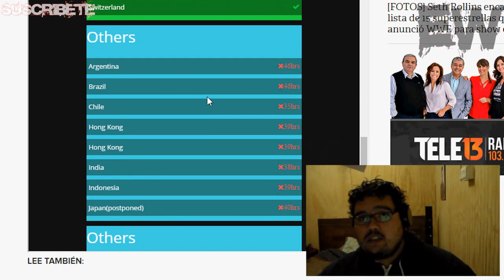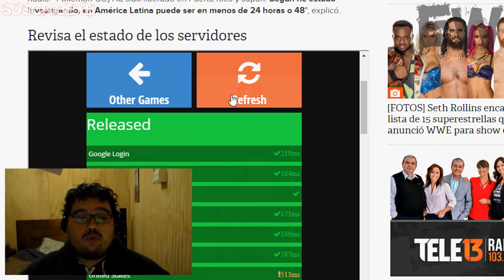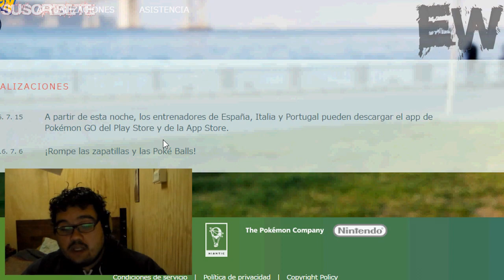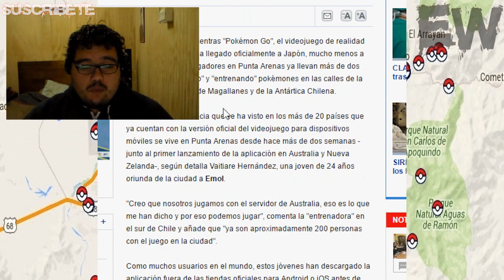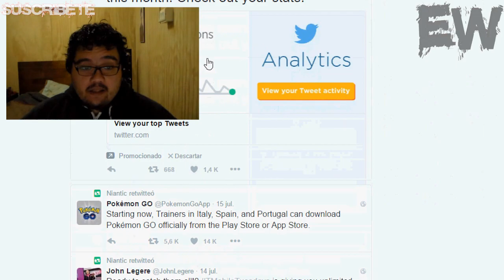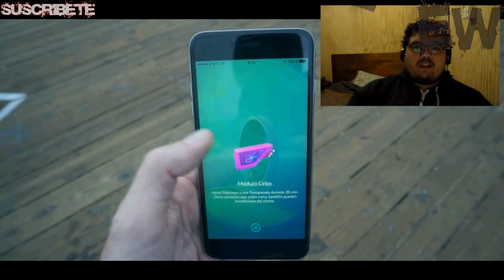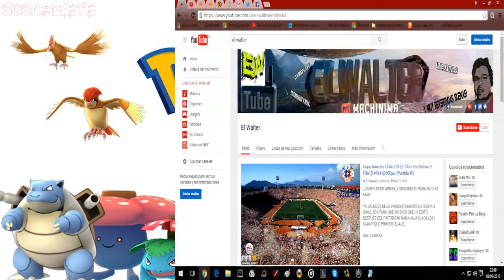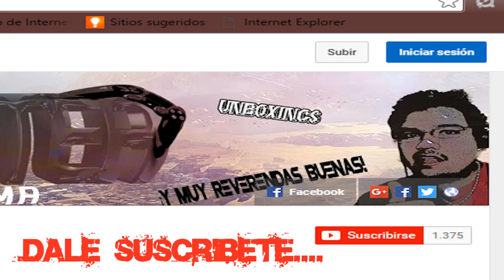Pokemon Go Chile /@Explicativo/@Llegada Estimada/Iphone/Android/Fecha Oficial/¡Liberado?¡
¡¡ YA PUEDES DISFRUTAR DE UN NUEVO EPISODIO DE ¡¡

                                         ¡Pokemon Go Chile¡

CHICOS RECUERDEN SOLO ES INFORMACIÓN REAL QUE UD PUEDEN ENCONTRAR EN INTERNET // ESPEREMOS QUE NO DEMORE MUCHO.. SALUDOS RECUERDEN...